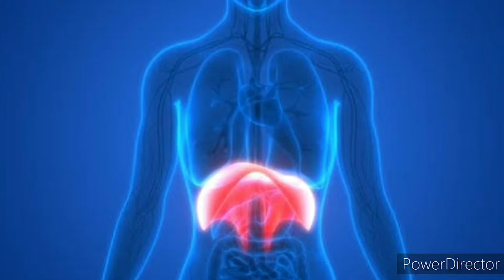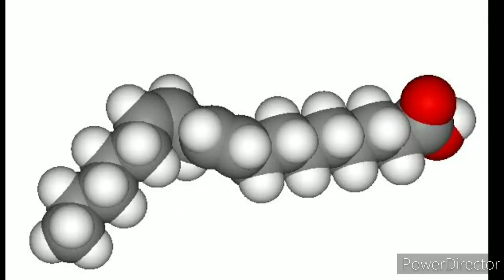5 Easy ways to Super Charge your immune system against Covid 19